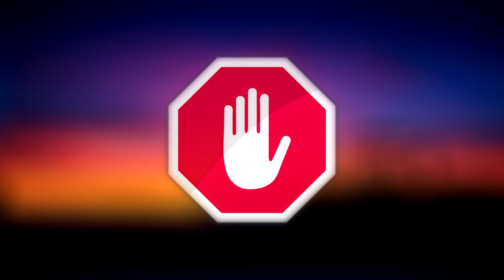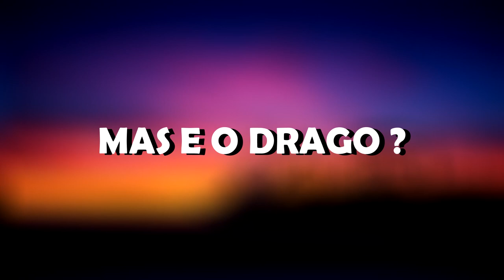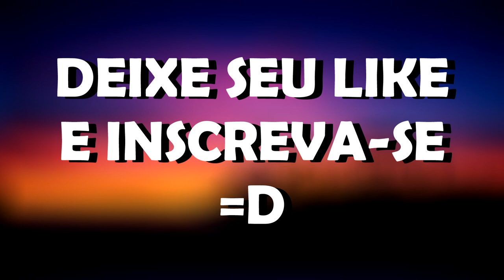O Besta Implacável está VIVO ? - HTTYD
INFORMAÇÕES COMPLEMENTARES

**(As imagens utilizadas não possuem direitos autorais)**

Editor: VEGAS Pro 16

Músicas utilizadas: Lofi Hip Hop / Chillhop / Jazzhop